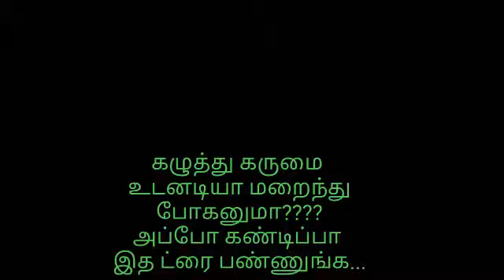கழுத்தின் கருமை நிறம் மறைந்து விடும் இத ட்ரை பண்ணுங்க....